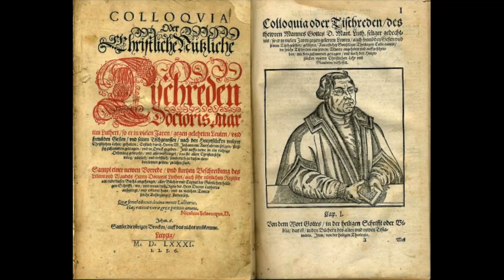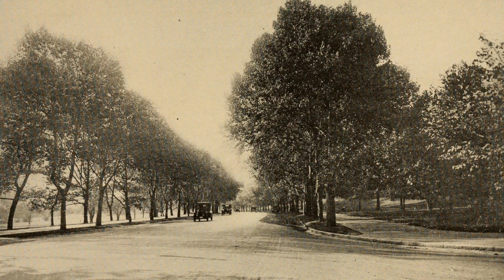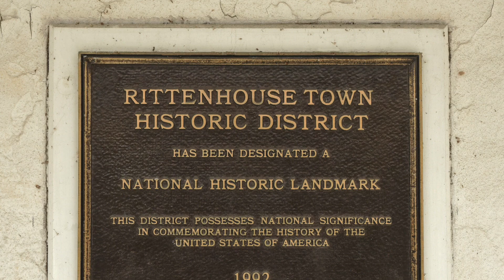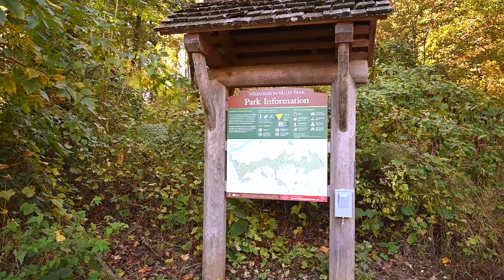Historic Rittenhouse Town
The Rittenhouse family played an important role in the history of papermaking in North America by establishing the first paper mill in 1690. Tucked away along Lincoln Drive in Philadelphia, the mill marked the beginning of a thriving industry that helped fuel the development of printing and publishing in the colonies. Though papermaking mills declined by the late 1800s, and the city's drinking water had become terribly contimated, the city of Philadelphia recognized the historical significance of the site. Today, it is preserved as a park with historic buildings, offering visitors a glimpse into this influential chapter of early American industry.